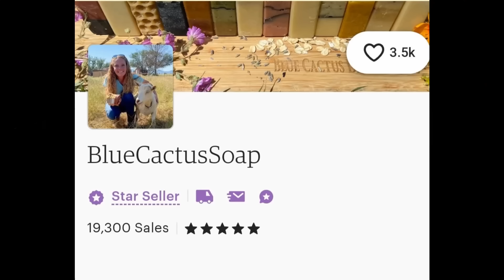The Oregon Trail